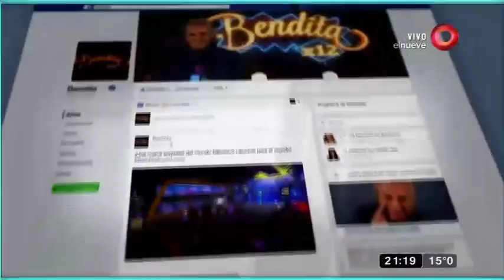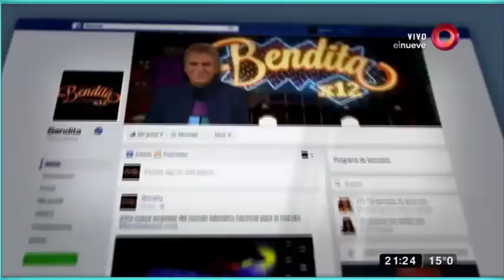¡Nosotros las queremos!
Si la sola presencia de Nazarena en la caja boba es sinónimo de catarata de cocodrilo, imagínense a la susodicha en presencia de su primogénita Barbarita.